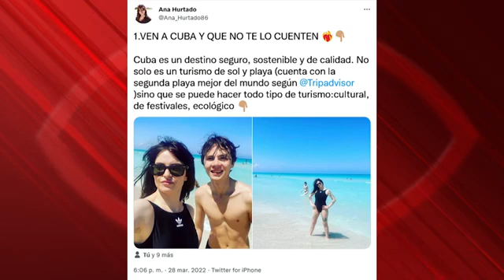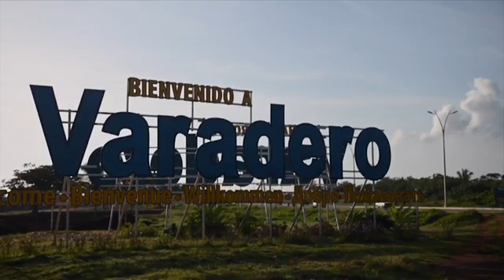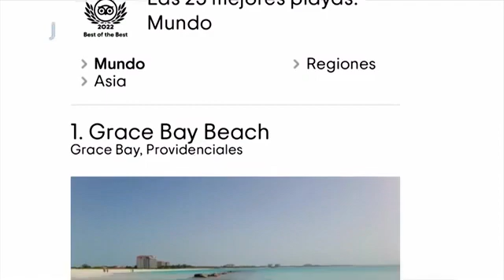“Cuba es un paraíso natural y cultural y un destino seguro"